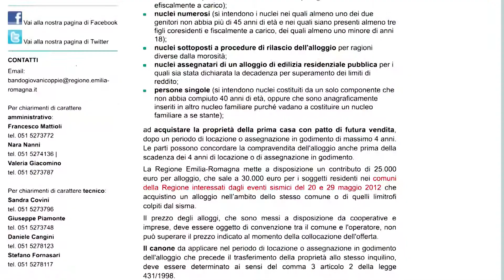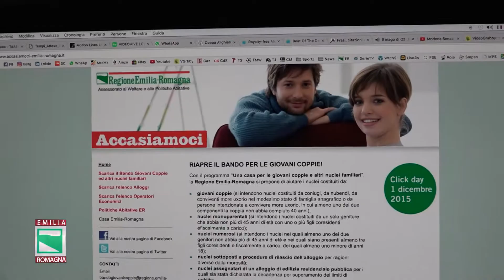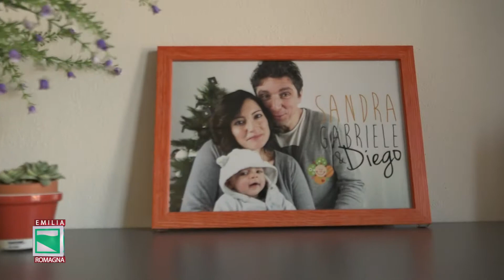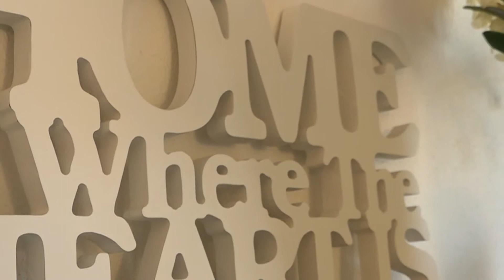VISTA DA VICINO - TUTTI CASA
La puntata n. 4 del 2017